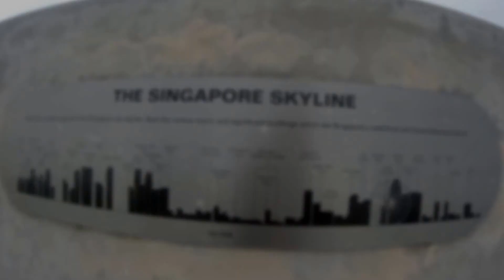Singapore Skyline from Marina Barrage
Singapore's city skyline from the Marina Barrage. Beautiful city indeed!